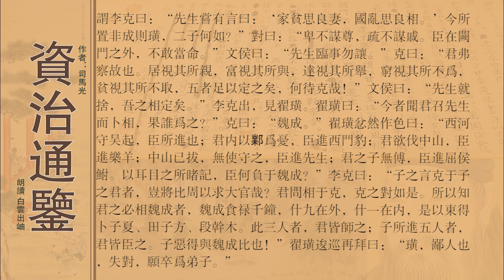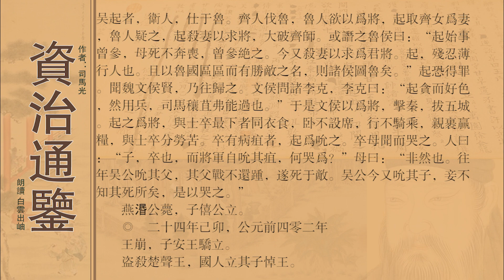资治通鉴 001 周纪一1 威烈王